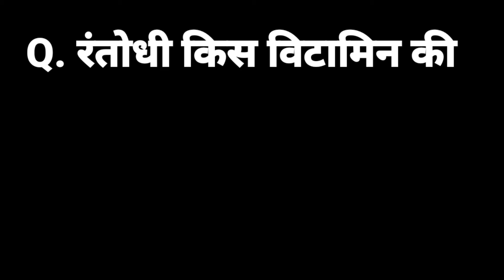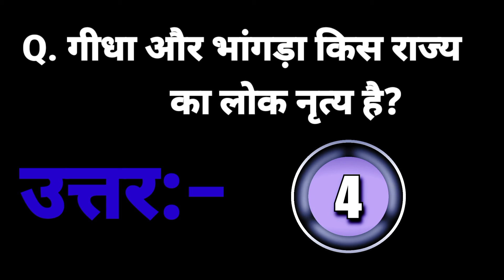SSC GD कांस्टेबल एग्जाम की तैयारी करने वाले लोगों के लिए